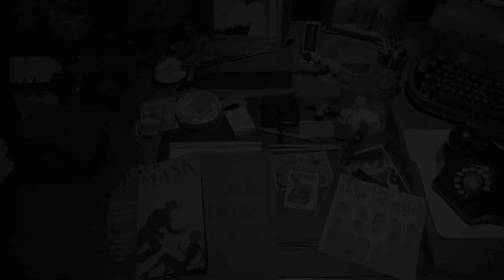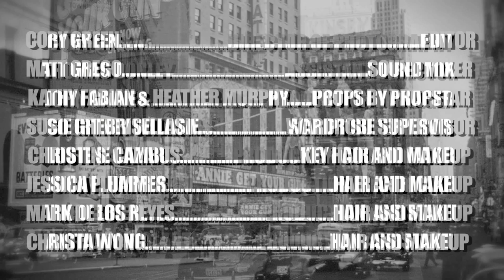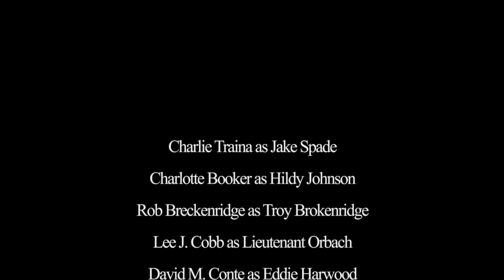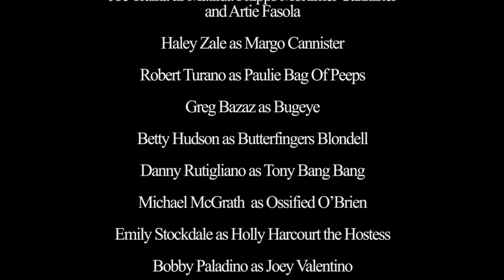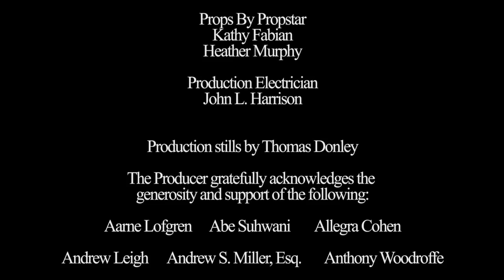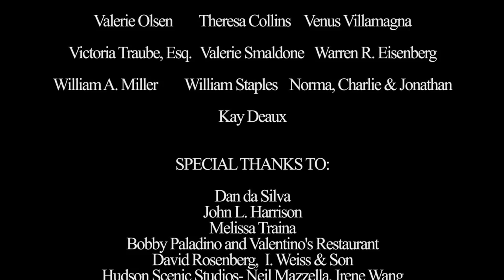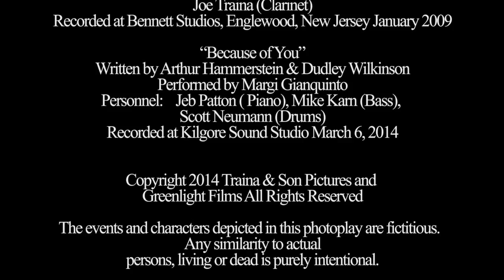Lucky Stiff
Traina & Son Pictures and GreenLight Films present Charlie Traina in "Lucky Stiff"  directed by Cory Green.   Starring Charlotte Booker, Rob Breckenridge, Lee J. Cobb, David M. Conte, Simon Jones, Dan Landon, Quinn Lemley, Joe Traina and Haley Zale.  Co-starring Bob Turano, Danny Rutigliano, Betty Hudson, Greg Bazaz and Michael McGrath.  Special guest appearance by Fyvush Finkel.

Written by Joe Traina & Cory Green.  Produced by Joe Traina.